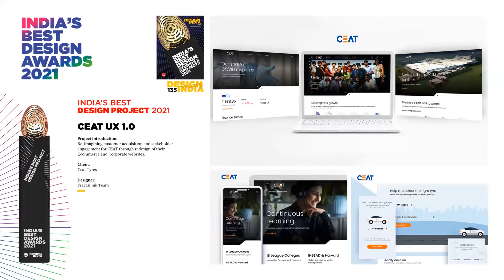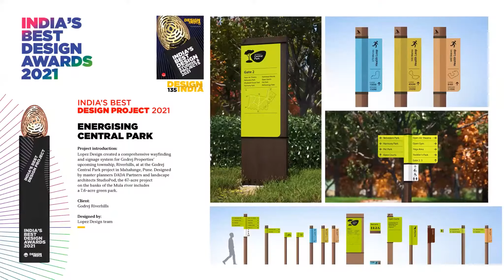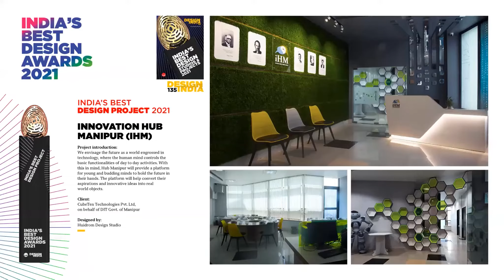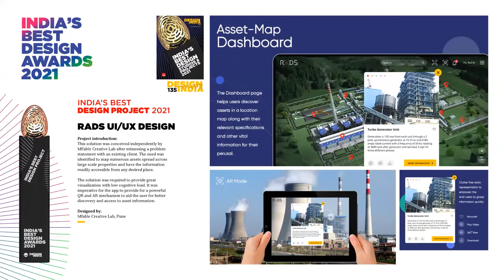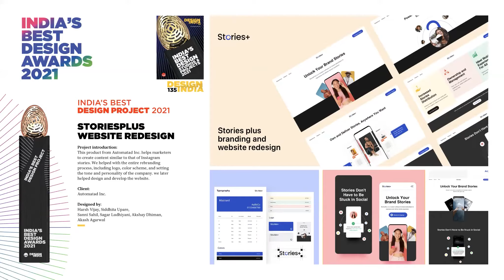The DesignIndia Show - IBDA 2021- Recap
The DesignIndia Show is a unique Design event founded by DesignIndia Magazine in 2016. INDI Design started publishing DesignIndia Magazine in 2010 with the mission of bringing Indian talent in Design, Innovation, and Art into the limelight. The digital avatar of this monthly print magazine is available for annual subscription